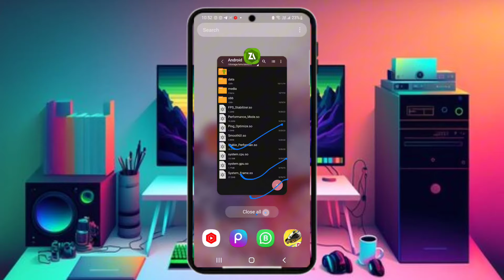120HZ + 120FPS Gaming Tweaks - Maximize Performance Fix Lag | No Root 100% Working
120HZ + 120FPS Gaming Tweaks - Maximize Performance Fix Lag | No Root 100% Working

If you want to earn money using 👆, this type of

related title-

Cover Tags -
Gltools
Overclocking
overclock android without root
overclock android
performance
tweak performance